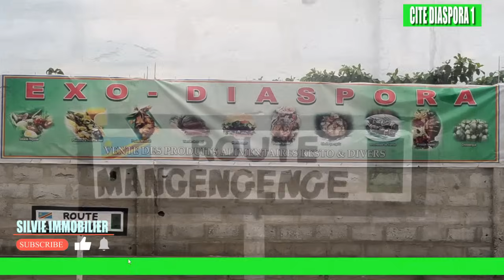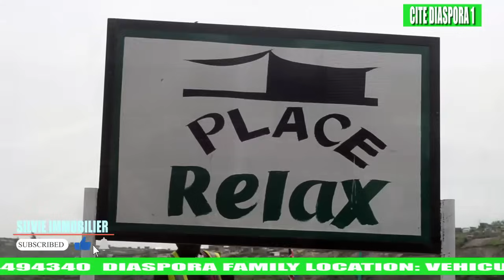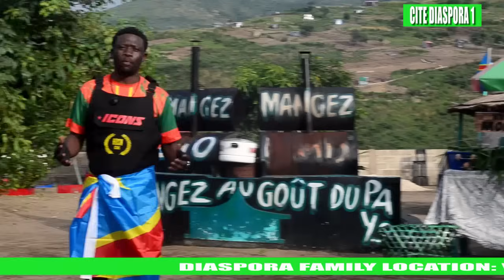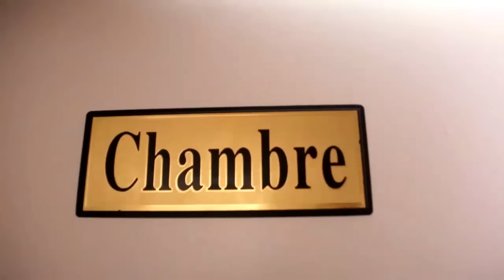CITE DIASPORA 1 EFOBAK (QUARTIER RELAX)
Je veux investir au congo et acheter ma maison  mais à qui faire confiance ?
Construction - Location voiture - Achat de terrain -
Location Appartement MeubléNotre vision :
EVERYTHING IS POSSIBLE, WE NEED TO STOP ACTING LIKE VICTIMS AND COMPLAINING ALL THE TIME, STOP FOCUSING ON PROBLEMS AND START FOCUSING ON OPPORTUNITIES, THANK YOU TO EVERYONE INVESTING IN THIS PROJECT, THIS PLACE WILL BE A MINI PARADISE IN THE NEXT FEW MONTHS. YOUR INVESTMENT IN AFRICA CREATES MANY OPPORTUNITIES, WE HAVE MANAGED TO COLLABORATE WITH HUNDREDS OF SMALL BUSINESSES AND BUILDERS, AND WE'VE HELPED MORE THAN 200 ORPHANS AT (MAMA KOKO ORPHANAGE), BUILT A WELL, BUILT A BRIDGE, AND LAUNCHED A FARM.THANK YOU, FOR CHOOSING US TO INVEST AND BUILD YOUR DREAM PROPERTIES WITH US.YOU ARE HELPING NOT JUST YOURSELF AND YOUR LEGACY BY MAKING A DIFFERENCE IN THE LIVES OF HUNDREDS OF PEOPLE THAT NOW HAVE AN INCOME AND A BETTER LIFESTYLE. IF YOU LIKE TO KNOW MORE ABOUT OUR PROJECT CLICK THE LINK BELOW AND CONTACT US ON WHATSAPP.TOUT EST POSSIBLE, NOUS DEVONS CESSER D’AGIR COMME DES VICTIMES ET DE NOUS PLAINDRE TOUT LE TEMPS, CESSER DE NOUS CONCENTRER SUR LES PROBLÈMES ET COMMENCER À NOUS CONCENTRER SUR LES POSSIBILITÉS,GRÂCE À TOUS CEUX QUI INVESTISSENT DANS CE PROJET, CE LIEU SERA UN PETIT PARADIS AU COURS DES PROCHAINS MOIS.VOTRE INVESTISSEMENT EN AFRIQUE CRÉE DE NOMBREUSES OPPORTUNITÉS, NOUS AVONS RÉUSSI À COLLABORER AVEC DES CENTAINES DE PETITES ENTREPRISES ET DE CONSTRUCTEURS, NOUS AVONS AIDÉ PLUS DE 200 ORPHELINS À (MAMA KOKO ORPHELINAT), NOUS AVONS CONSTRUIRE UN PUITS, UN PONT ET LANCÉ UNE FERME.NOUS VOUS REMERCIONS DE NOUS AVOIR CHOISI POUR INVESTIR ET CONSTRUIRE VOS MAISONS DE RÊVE AVEC NOUS.LA FAMILLE DE LA DIASPORA CONTRIBUE À AMÉLIORER LA VIE DE CENTAINES DE PERSONNES QUI ONT MAINTENANT UN MEILLEUR REVENU ET UN MEILLEUR STYLE DE VIE. POUR EN SAVOIR PLUS SUR NOTRE PROJET, CLIQUER SUR LE LIEN CI-DESSOUS ET NOUS CONTACTER SUR WHATSAPP.Nos valeurs : Constance-Excellence-Confiance-rapiditéPourquoi investir au Congo:Elle possède des ressources naturelles exceptionnelles, notamment des gisements de minerais (cobalt, cuivre, etc.), un grand potentiel hydroélectrique, de vastes terres arables, une formidable biodiversité et la deuxième plus grande forêt tropicale du monde.L'agriculture en république démocratique du Congo (RDC) est une des principales activités économiques du pays.